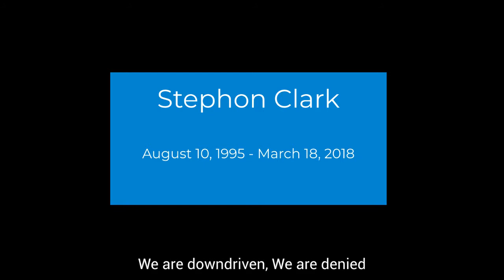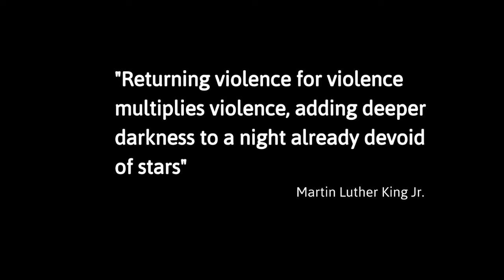Change of Art: Stephon Clark Drawing | Time Lapse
Stephon Clark was a 22 year old man who was shot over 20 times by police officers in his grandma's backyard. They thought he was holding a gun, but it was just a cell phone. Many events followed after the death of Stephon, and many protests happened across Sacramento, California and even around America. A result of all this resulted in the bill AB392 to be passed which helps prevent unnecessary violence from police officers.
If you want to learn more about this, go check out the link below to watch a documentary about Stephon Clark.

Thanks for letting me use this music! The first link is to the music video and the second link is to the Whitesand channel!